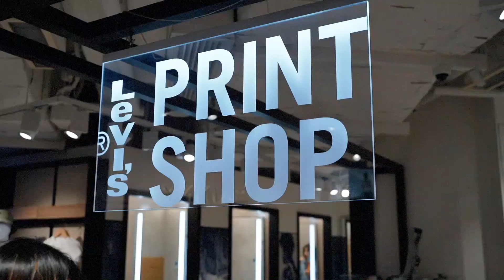Levi’s ®️ Print Shop 花絮節錄 | 客製化工作坊 | 尖沙咀 K11 Musea 分店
T-shirt 配搭牛仔褲就是永恆不敗的經典造型，一起跟著熱貓專員看看客製化的 Levi’s ®️ Print Shop 究竟有多獨一無二吧！是次邀請到 @tifffanytong @siu____yau @roroxan_ @litingfung 到位於 Levi’s®️K11 Musea 分店的 Print Shop 一同訂製他們的 T-shirt，想知道他們的如何配襯 OOTD 嗎？立即搶先看花絮吧！💫

個人化製作當中包括了不少圖案、字體、顏色可供選擇，客人可選擇他們喜歡的風格，於IPad 揀選圖案及自訂文字，製作專屬Levi’s ®️ Tee。充滿香港特色風情的圖案、Earth Day、501®️和懷舊字型的設計也是炙手可熱的款式哦！❤️‍🔥

Levi’s ®️ Print Shop 地址：Shop 323, Level, 3, K11 MUSEA, 18 Salisbury Rd, Tsim Sha Tsui